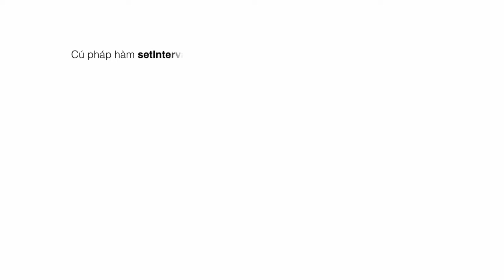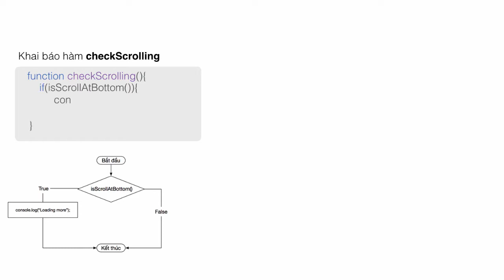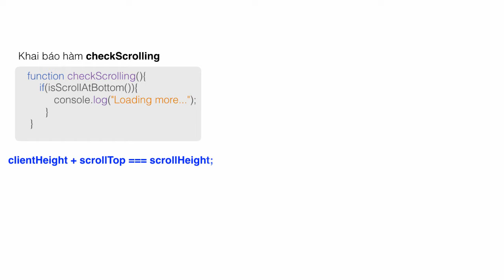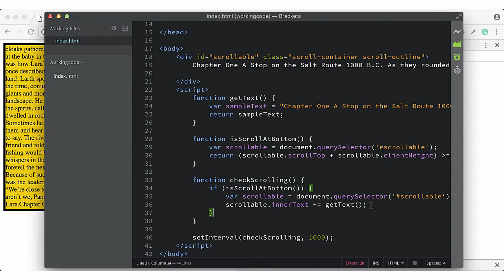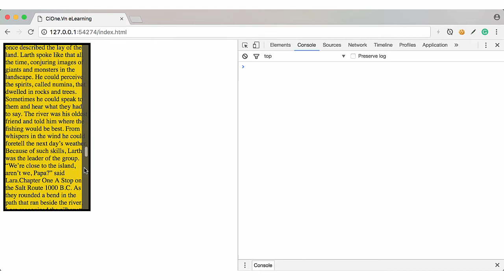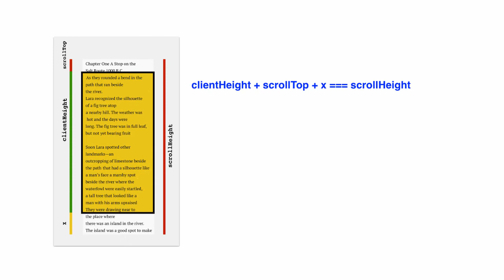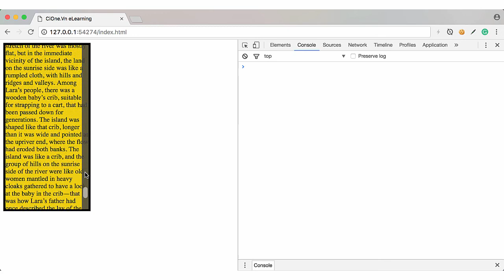Học JavaScript DOM - Bài 22: Khảo sát hàm setInterval